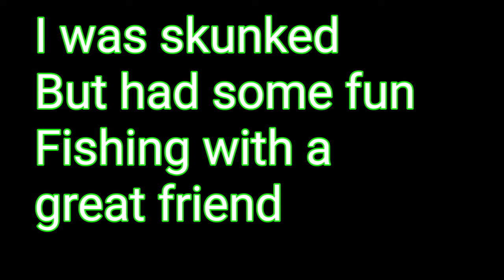Carp Fishing Saltville Virginia Ponds | Collaboration With @L&S Outdoors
Join me as I make up some carp bait and travel to Saltville VA.
to fish for carp in the old ore ponds. I meet up with Shannon & his
grandfather to do a collaboration video , and got skunked lol

you cant beat Shannon at his on game he's really good at making pack baits
and luring in some nice carp , he ended catching a nice one and fought a few
that got away at the banks  , one was guessed might had been pushing 20lbs
then right before dark he got himself a nice snapper lol

we had a great time overall got to learn some more from a pro , and enjoyed
the great company of some great southwest Virginia's finest ...
we ended up havinga great dinner stop at the Buck's famous Drive in as well

My Gear .

Method Leads

Pink Corn Dye

My Camera Gear :
GoPro Hero Sessions –
Bontend Flexible Tripod
SanDisk Ultra 64GB microSDXC UHS-I card with Adapter -  100MB/s U1 A1 - SDSQUAR-064G-GN6MA
My Fishing Equipment:
Abu Garcia SMAX3 Silver Max Low Profile Baitcast Fishing Reel (Right handed)
Piscifun Torrent 18LB 7.1:1 Baitcaster Right Handed Baitcasting Reel Carbon
Fiber Drag Fishing Reel Tournament Baitcast Reels
Shimano FX Spinning Reel FX2500FB
SHIMANO 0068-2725 Sts56Ul2B Stimula Spinning
Fishing Line:
Berkley TFPS4-15 Trilene 100 Percent Fluoro Professional Grade 4-Pounds Line Test, Clear, 110-Yards
6lb Test Omniflex Monofilament Fishing Line 700 Yards